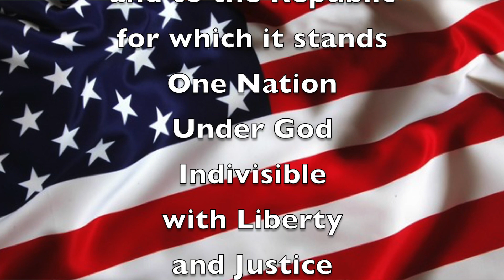Mon. Nov. 13, 2023 "Good Morning, Mammoth Heights!"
Mr. Holtvluwer